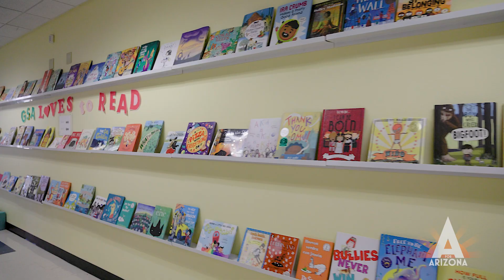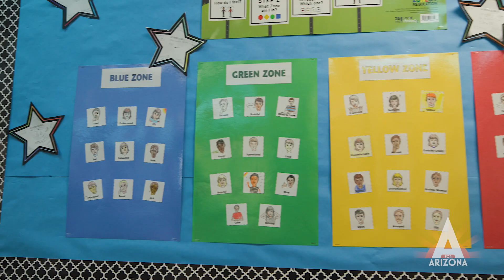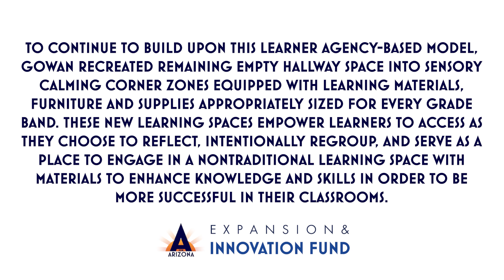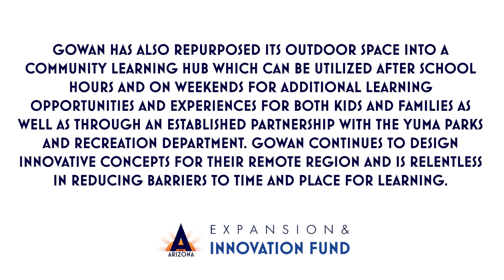Gowan Science Academy's Unlimited Learning Program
Learn how Jamie Haines and her team put their motto of "Learning without limits" into practice with reading opportunities in all school spaces.